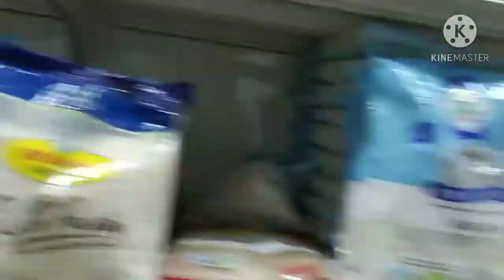r vlogs Saturday to sunday r video. ଜିମା ଶିବମନ୍ଦିର ରୁଦ୍ରାଭିଷେକ ଦେଖମା।